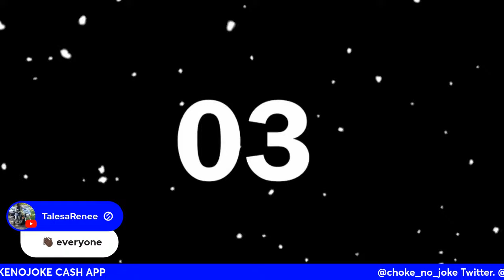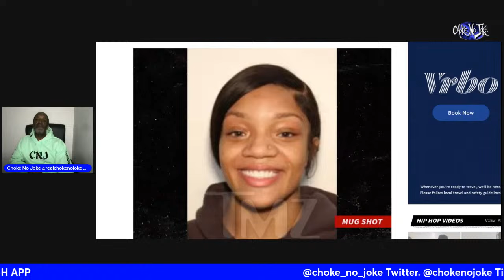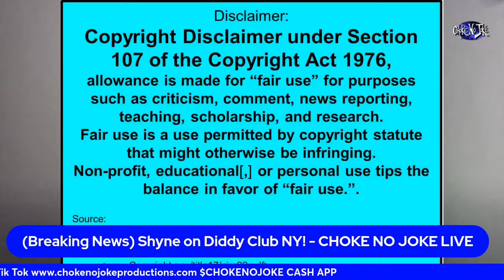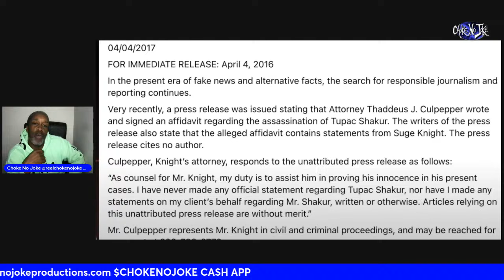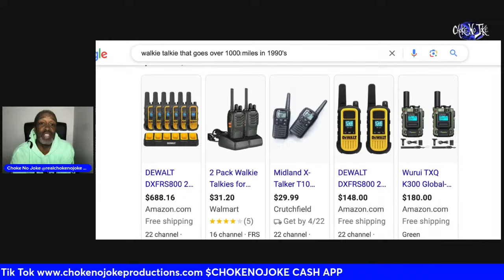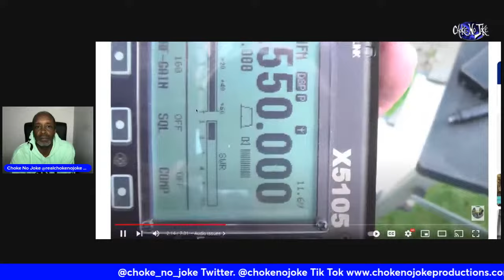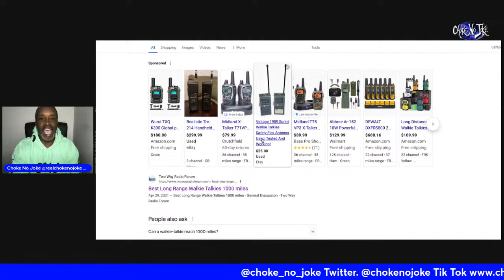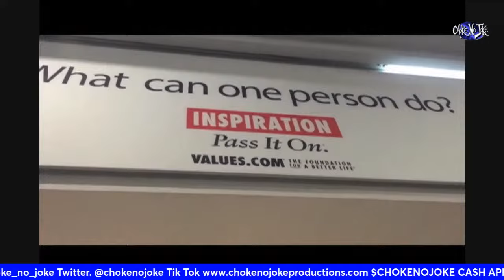SHYNE "IT WAS DIDDY!" - REGGIE U R GUILTY AND THE HANDCUFFS ARE ON THE WAY! - CHOKE NO JOKE LIVE